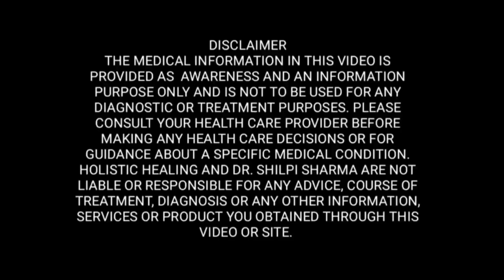Ayurvedic Seasonal detox|| Importance of seasonal detoxification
Ayurvedic Seasonal detox|| Importance of seasonal detoxification|| explained by Dr Shilpi Sharma || B.A.M.S.|| Ayurveda expert and Panchkarma Specialist || Ayurvedic Diet and lifestyle consultant || Life coach and Counselor ||

THE MEDICAL INFORMATION IN THIS VIDEO IS PROVIDED FOR AWARENESS AND INFORMATION PURPOSES ONLY AND IS NOT TO BE USED FOR ANY DIAGNOSTIC OR TREATMENT PURPOSES. PLEASE CONSULT YOUR HEALTHCARE PROVIDER BEFORE MAKING ANY HEALTHCARE DECISIONS OR FOR GUIDANCE ABOUT A SPECIFIC MEDICAL CONDITION. HOLISTIC HEALING AND DR. SHILPI SHARMA ARE NOT LIABLE OR RESPONSIBLE FOR ANY ADVICE, COURSE OF TREATMENT, DIAGNOSIS OR ANY OTHER INFORMATION, SERVICES OR PRODUCT YOU OBTAINED THROUGH THIS VIDEO OR SITE.